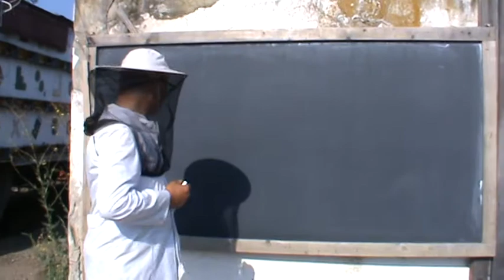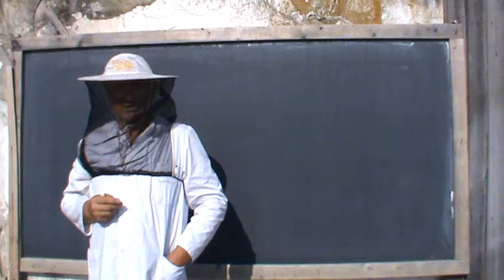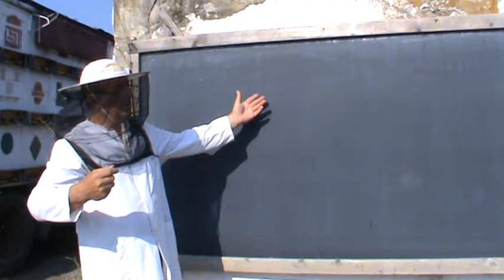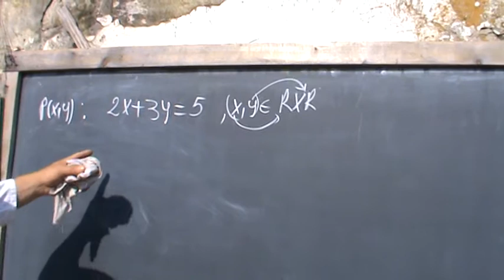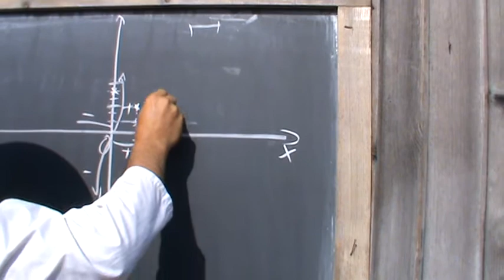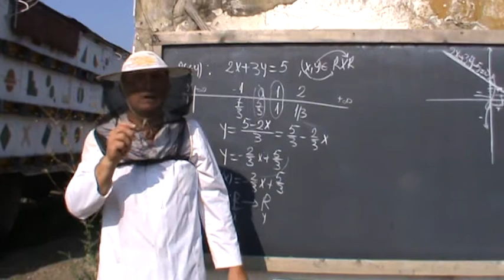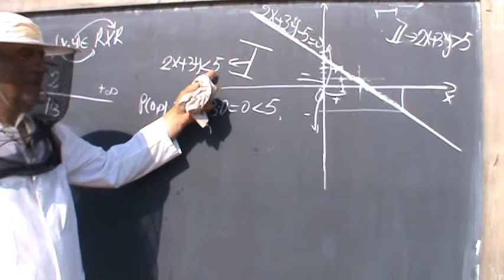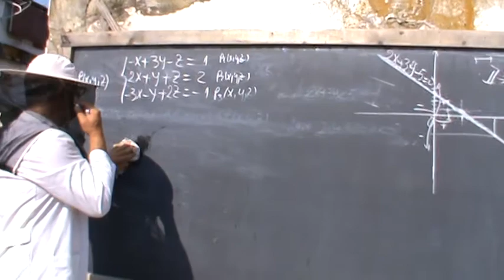1. Bazele Matematicii: Lectia 40 - Analiza matematica pe intelesul tuturor 1/8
Toate filmele pe sau cautati pe Google dupa proful online

Gasirea multimii de adevar pentru un predicat binar, vizualizarea acestei multimi, nu inseamna altceva decat trasarea graficului unei functii, asta numai in situatia in care predicatul respectiv se poate aranja sub forma y=. Trasarea cu maxima precizie a graficului inseamna gasirea corecta a multimii de adevar. Din nevoia de a avea o precizie cat mai buna, m-am vazut nevoit sa introduc notiunea de limita apoi de derivata, de asimptota, toate acestea constituind elemente de baza pentru reusita mea. Daca aceste notiuni s-au impus din practica, din nevoia de trasare cat mai corecta a graficului, inseamna ca trebuie sa le acordam o atentie sporita. Fara sa ne dam seama, am intrat in domeniul fascinant al matematicii: ANALIZA MATEMATICA